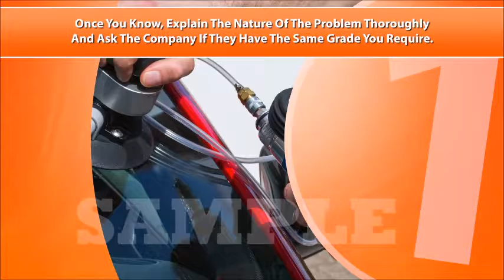Windshield Repair Service sample